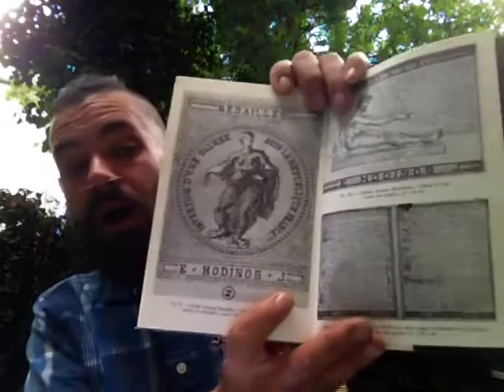[20] Écrire pour ne pas communiquer - Le Langage de la rputure, Michel Thévoz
CLIQUEZ POUR PLUS D'INFORMATION!

Impressions de lecture de:
Thévoz, Michel. Le Langage de la rupture. Paris, Presse universitaires de France, coll. Perspectives critiques, 1978.
(Il semble y avoir eu une réédition en 1992. Je ne le trouve malheureusement pas dans le catalogue en ligne des PUF. Mais il se trouve:...)

Aussi mentionné:
Thévoz, Michel. _L'art suisse n'existe pas_. Paris, Les Cahiers dessinés, 2018. ISBN 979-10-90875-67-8
Site de l'éditeur (avec premières pages à feuilleter):